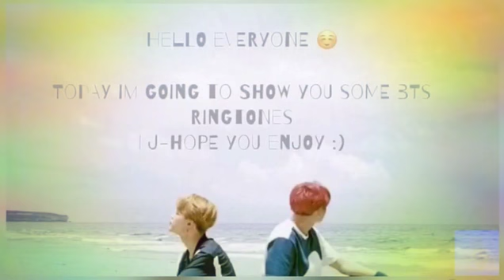BTS ringtones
Anw if u want any of these edits they are all in this link so you can download them